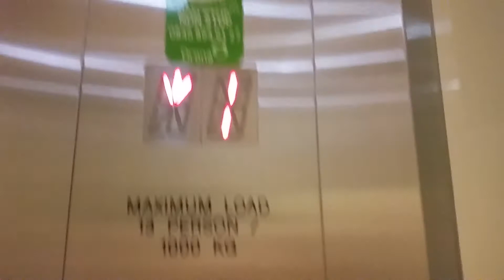Advance Lift @ Zara In Chester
Serial No: 24529
Floors: 2 (G,1)
Capacity: 13 Persons/1000KGS
Doors: Double Speed Sliding Doors